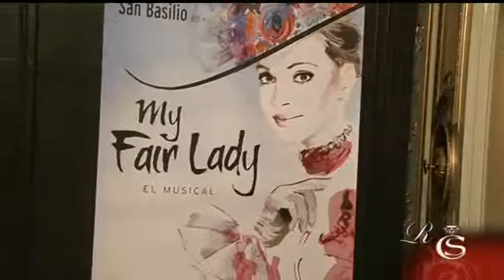My Fair Lady